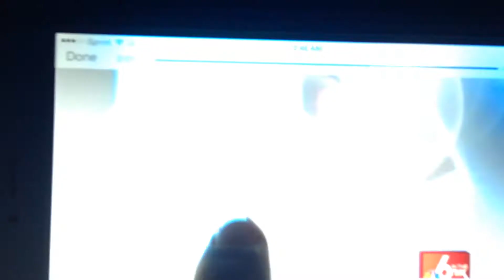Bran B with Iphone 6 Plus on Ch 6 news interviewed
Zup World this ya boy Bran B from Dem Pompano Boyz & Vine Famous with over 129,000 followers Getting interviewed by Ch 6 News after I got my NEW 128 GB Iphone 6 Plus I just realized how COOL is it that Ch6 news interviewed me about the iPhone "6" plus lol YOU GET IT? OrNah ? lol yall ALREADY KNOW I had 2 do my FAMOUS HUUAAAHH and Represent my CITY PompanoBeach on LIVE TV DAMN I STAY ON TV lol Man I'm so HAPPY! And a executive from Apple came up 2 me & said she loved my interview & took my info so don't be surprised if yall see me in a Apple Commercial I feel Blessed